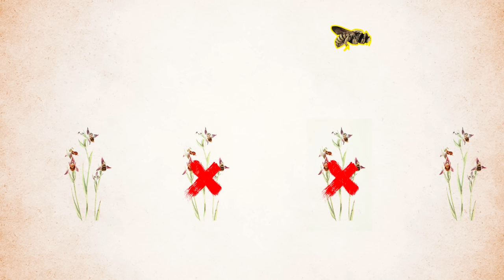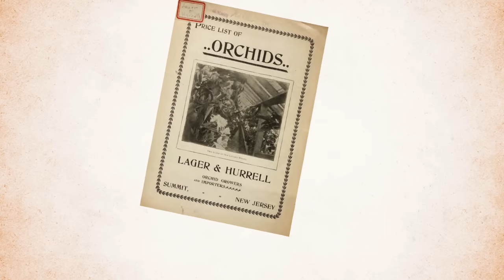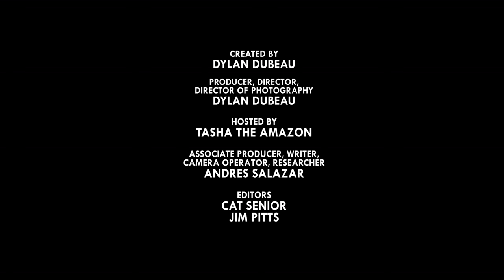Orchids: These Flowers Are Pretty Sus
Prepare to take an incredulous look at the deceptive world of orchid mimicry.

CREDITS
Created by Dylan Dubeau
Director, Producer and Director of Photography: Dylan Dubeau
Writer, Researcher, Associate Producer, Camera Operator: Andres Salazar